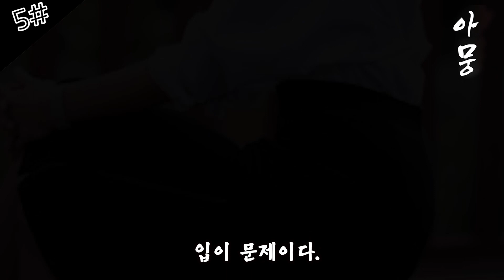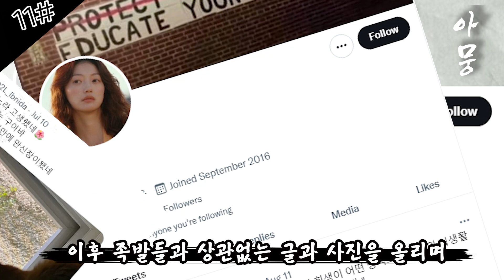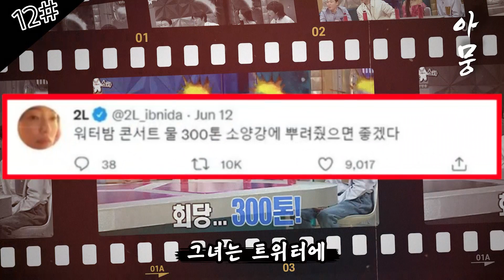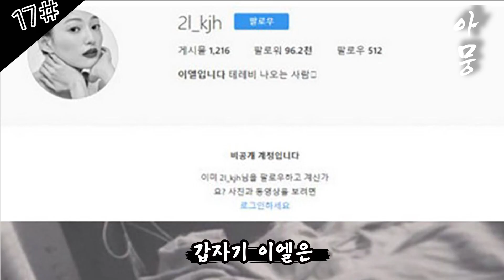이엘 당신이 몰랐던 17가지 사실들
물이 아깝다는 분이 참 ㅠㅠ